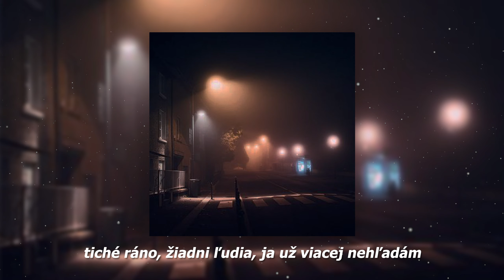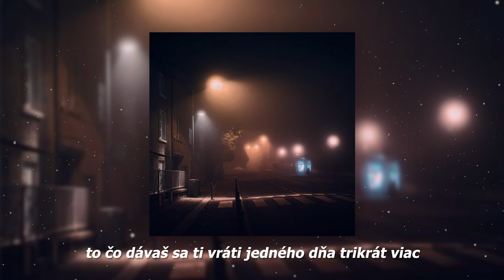Yce Marcus - Tiché Ráno (prod. Nko)